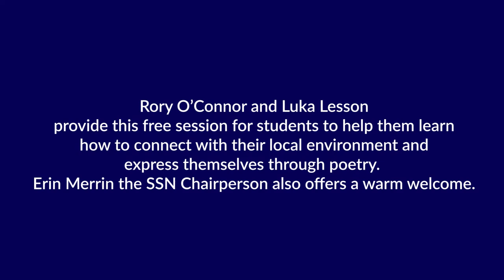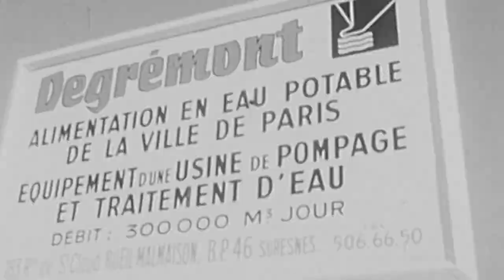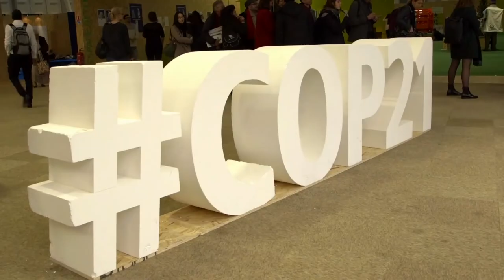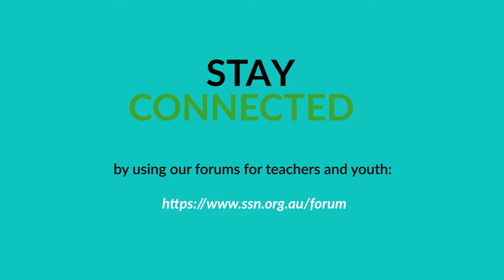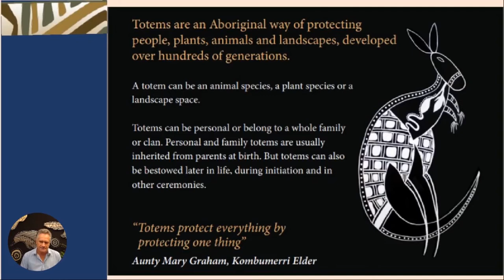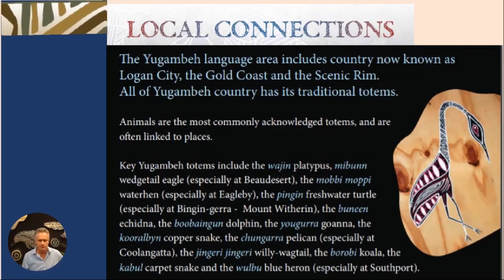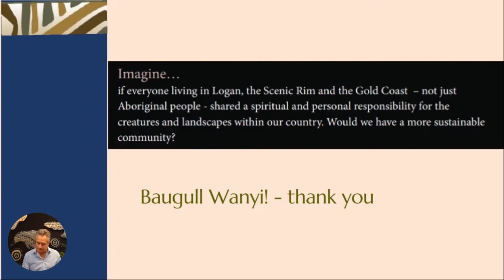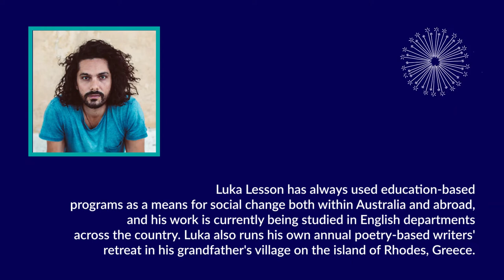Online Student Activities - 2020 Sustainability Symposium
The 2020 Sustainability Symposium online student activities feature Rory O'Connor from Yugambeh Museum and Luka Lesson from The Future Ancients. Rory invites students to learn about and engage with the Indigenous concept of totems. Luka guides students through a poetry session online designed to help youth develop their voice and better understand SDG16.